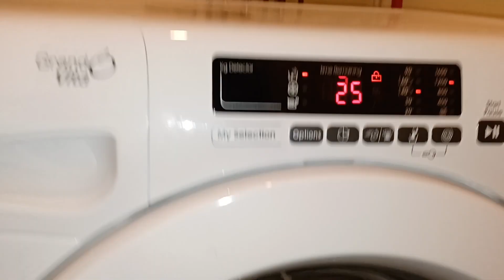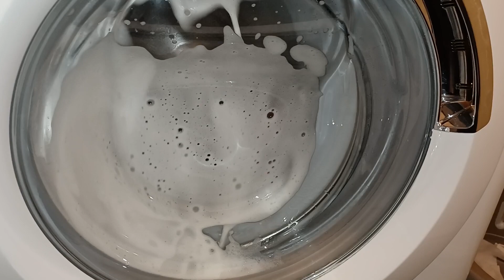Candy Washing Machine - Whites 40 - Unbalanced spin + extreme sudslock